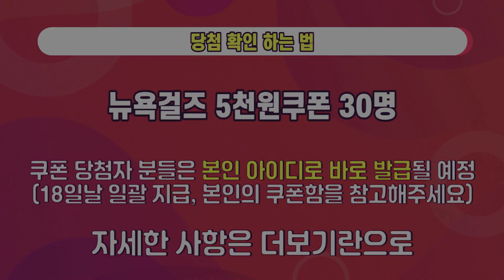[해외직구 디렉터 MIA] 🌸구독 한달 이벤트 당첨자 발표🌸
✨위클리로 업로드되는 Hot Deals~ 해외직구 세일소식✨

해외직구를 더욱 현명하게 하는 방법 -
[채널 구독후] 매일 새로운 직구소식을 초스피드로 받아보기!

🌸MIA채널 구독이벤트 당첨 발표🌸

벌써 MIA채널이 정식 오픈한지 한달! 되었답니다.

감사한 마음을 전하고자
[구독 한달 이벤트]를 진행했습니다!

오늘 그 당첨자가 모두 선정되셨습니다 (짝짝짝_!!)

당첨자분들은 모두 뉴걸 아이디를 통해
따로 연락드릴 예정입니다.

앞으로도 저희 채널에서

MIA가 올린 영상에서 꼬리잡기 이벤트등
여러 이벤트를 진행하려고 하니,
MIA 영상 업로드 알림이 울린다면 꼭 클릭해주세요~♥